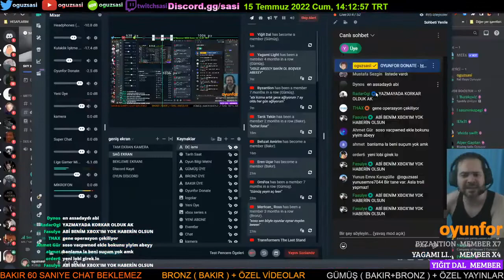Oğuz sasi | Arda_grgl OLAYI.!!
Oğuz sasi | Arda_grlr OLAYI.!!
31 abone özel video loooo.